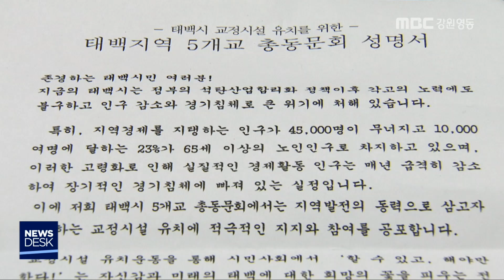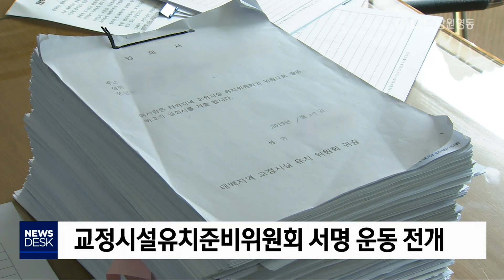[뉴스리포트]'교정시설 유치', 시민 지지 확대190327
태백시가 침체된 지역 경제를 살리기 위해
올해부터 본격적으로 교정시설 유치에 나서고 있습니다.

 유치 서명 운동에 나선 가운데
시민사회단체들도 잇따라 지지 의사를 밝히고 있습니다.